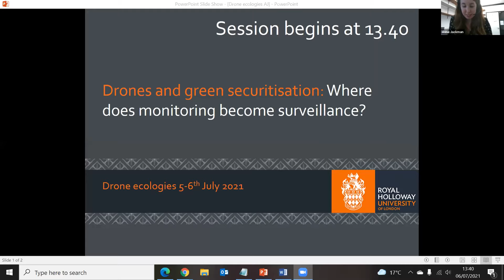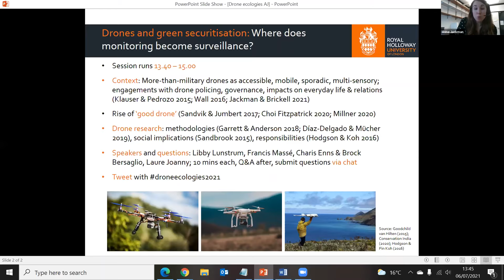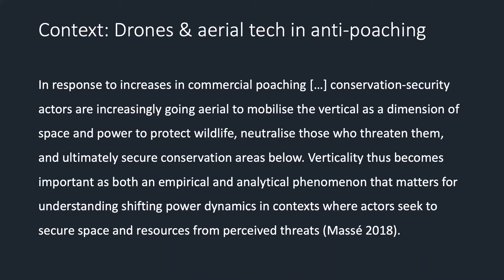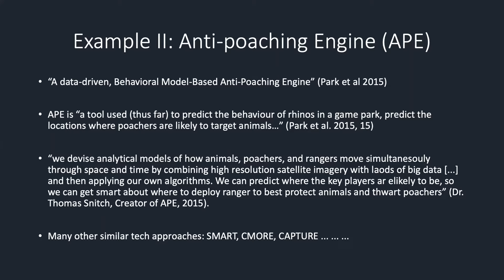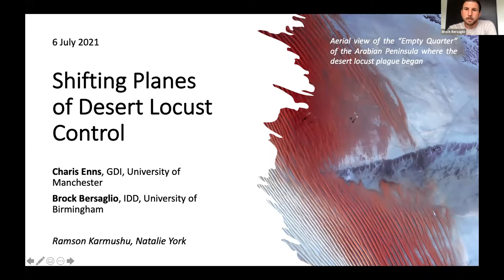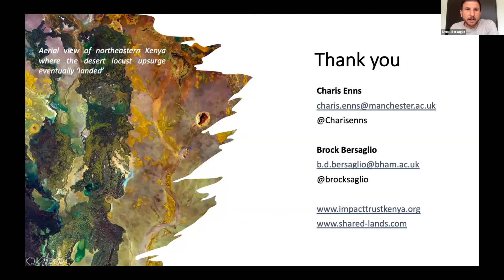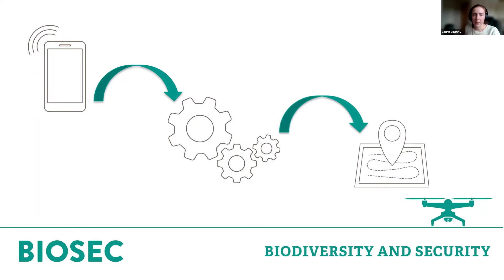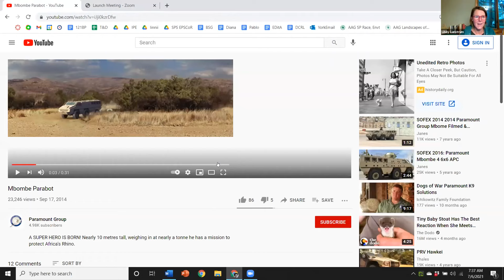Drone Ecologies: Day 2, Session 2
Drones and green securitisation: Where does monitoring become surveillance?
Chair: Anna Jackman
Speakers: Libby Lunstrum, Francis Massé, Charis Enns & Brock Bersaglio and Laure Joanny